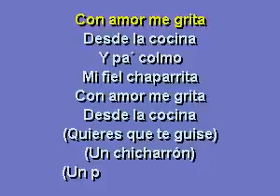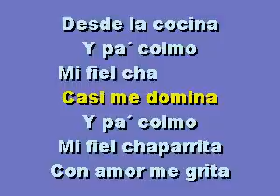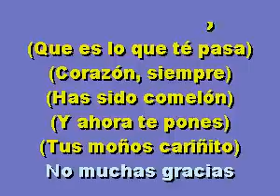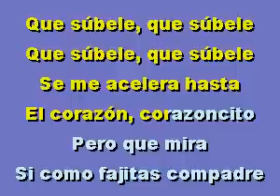Karaokanta - Fito Olivares - El colesterol